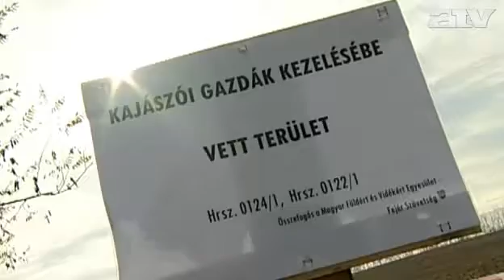Kajászó ATV 2012 11 16